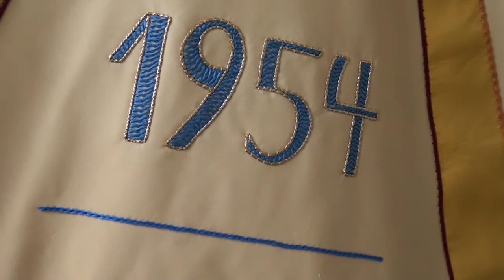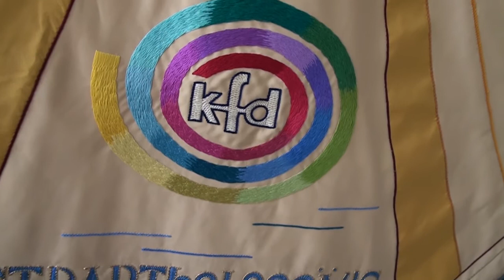Weihung der neuen kfd Fahne Verne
Die kfd Verne freut sich über eine neue Fahne, die jetzt in einem würdigen Gottesdienst ihrer Bestimmung übergeben wurde. Dankbar ist die Frauengemeinschaft, dass das Projekt "neue Fahne" dank zahlreicher Spenden innerhalb eines Jahres realisiert werden konnte.